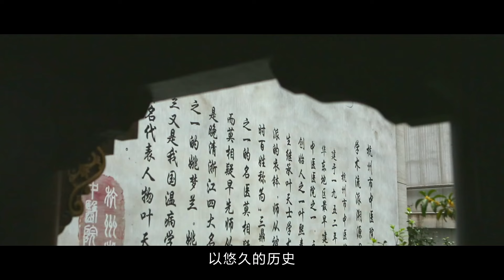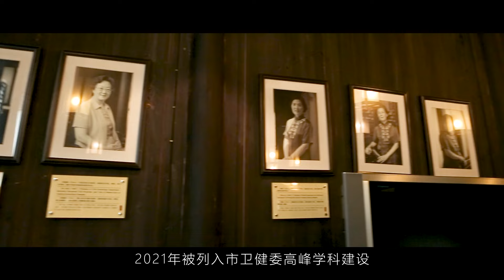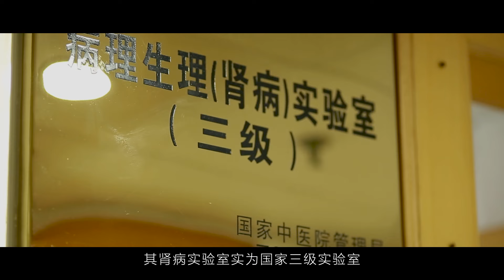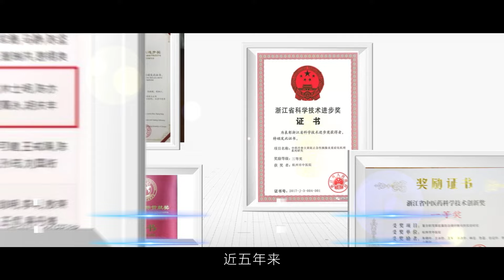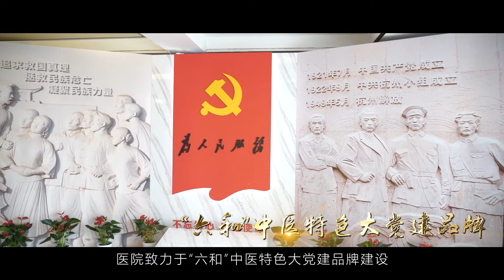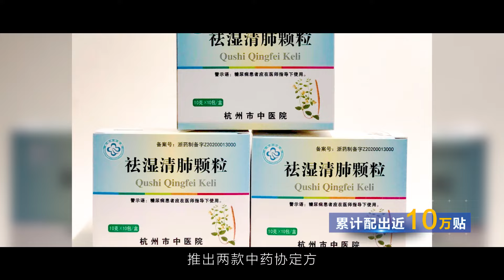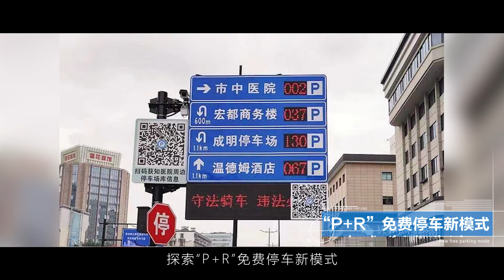杭州市中医院：宣传片